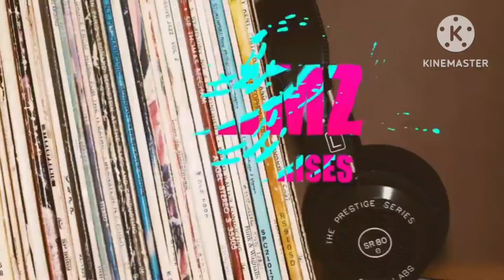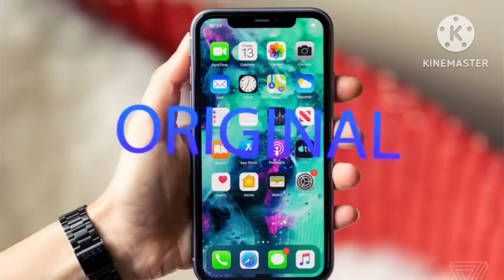100% original shoes flat 499/999 Adidas Nike puma Reebok Woodland Skechers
Aaimz Enterprises Surat
11A/290/291 COMMON PASSAGE opp METRO SHOES BHAGA TALAO MAIN ROAD SURAT